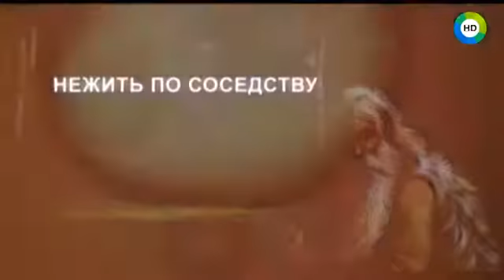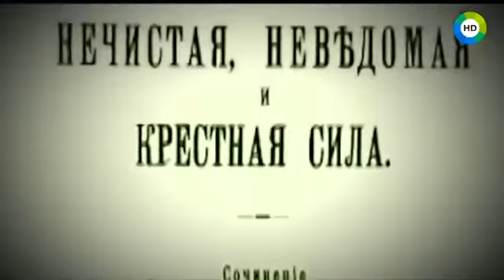Территория загадок. Нежить по соседству